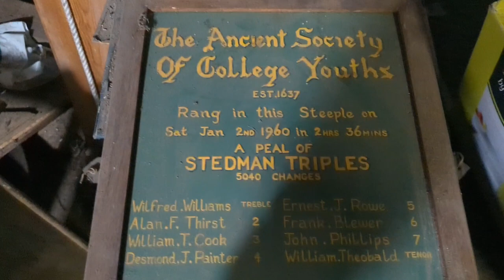St Ann's Church bells South Tottenham May 19, 2023